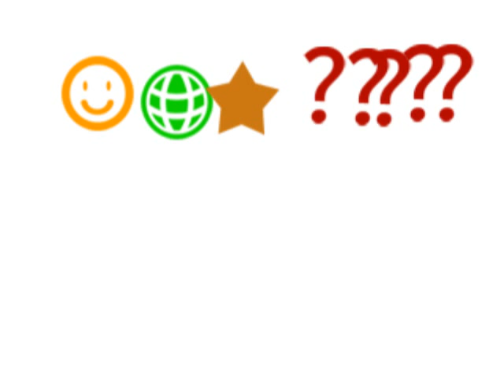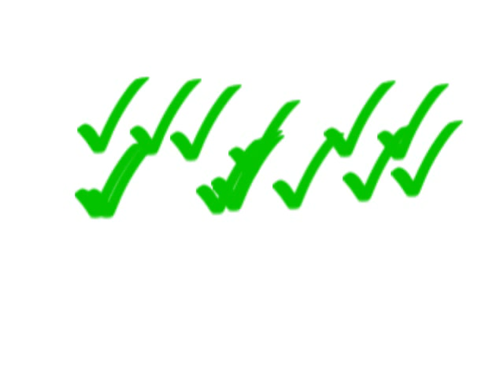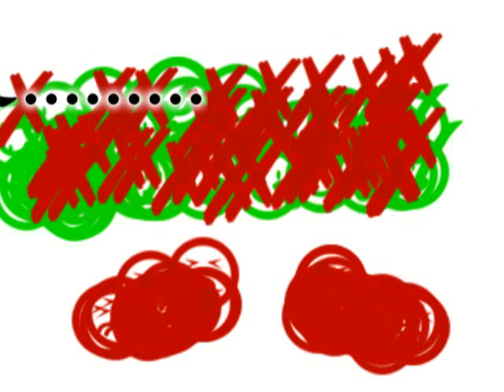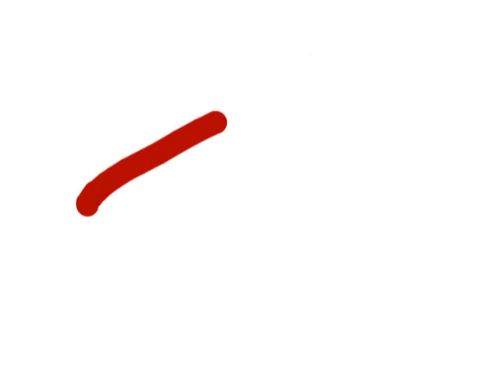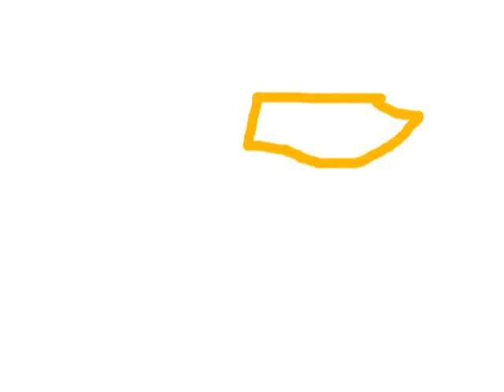bob and jimmy's awesome video2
bob and jimmy's awesome video but it is the better version!